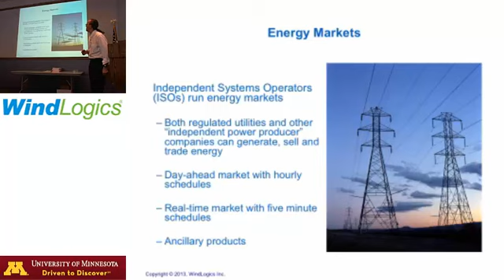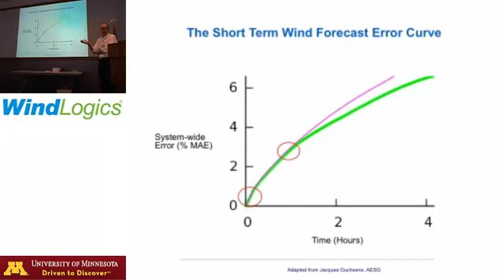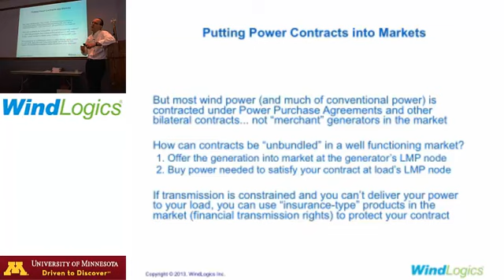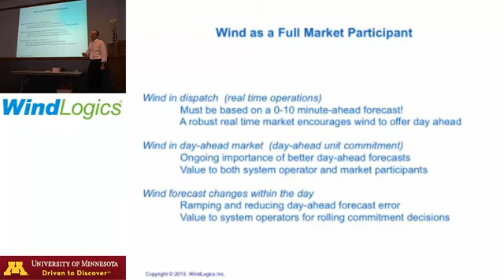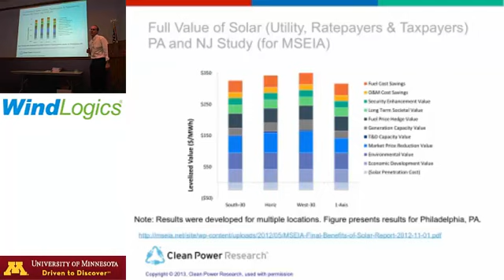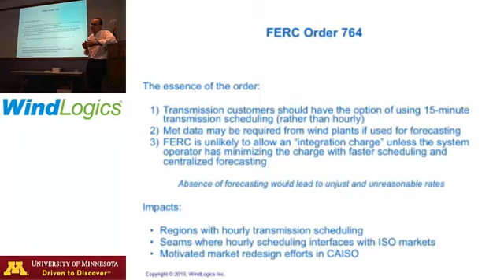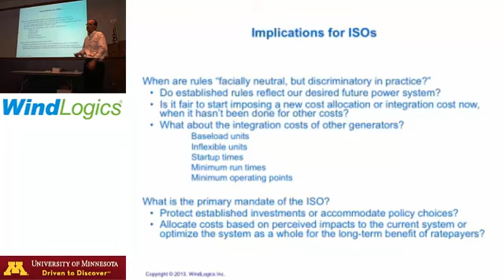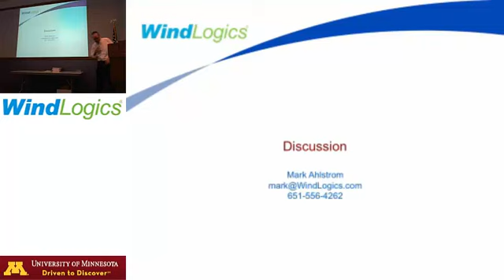Power System Grid Management: Module 03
Module 3: Energy Markets and Dispatching Wind by Mark Ahlstrom